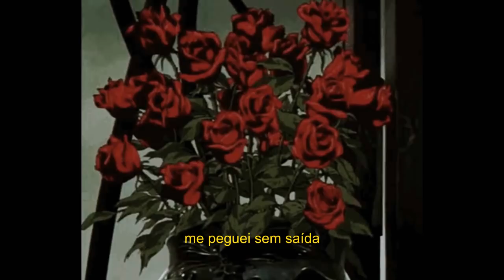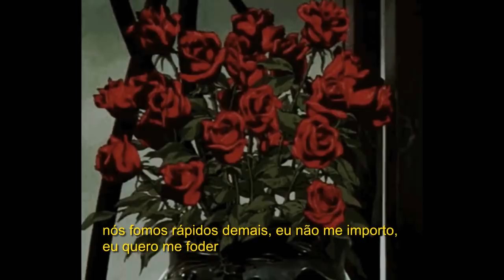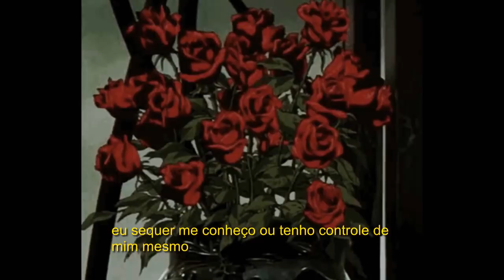lil peep x lil tracy - i crash, u crash (legendado/tradução)